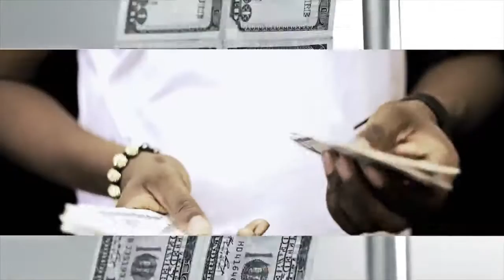SN K X FreshKillah Beezy feat Mobjack & Sebzo F ck That